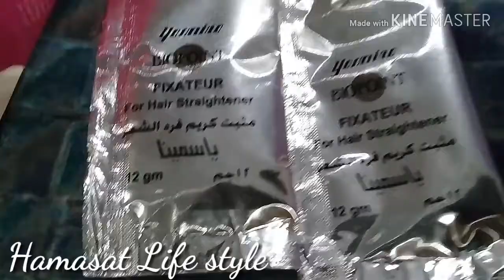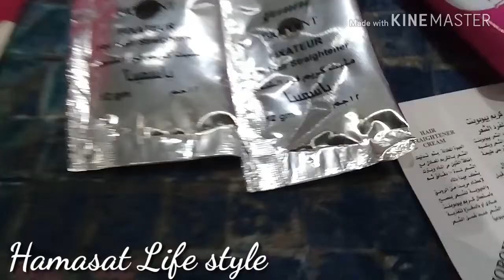تجربتى مع كريم فرد الشعر كريم بيوبوينت// Biopoint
تجربتى مع كريم فرد الشعر كريم بيوبوينت
كريم بيوبوينت كريم فرد الشعر
عيوب  فرد الشعر بكريم بيوبوينت
عيوب كريم فرد الشعر بيوبوينت